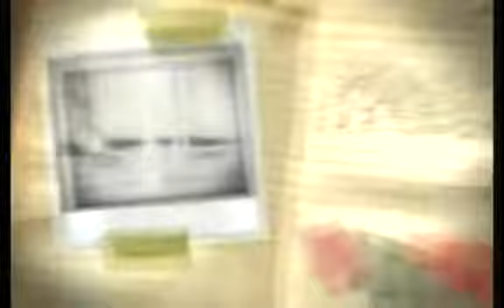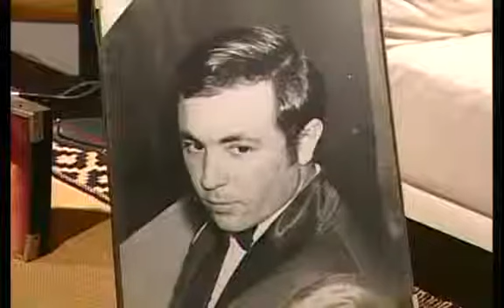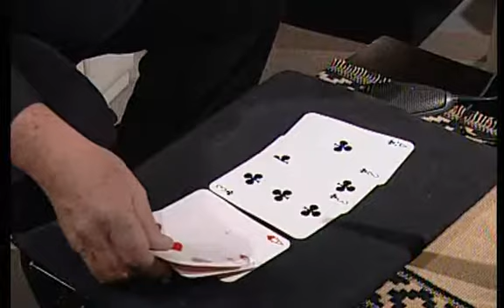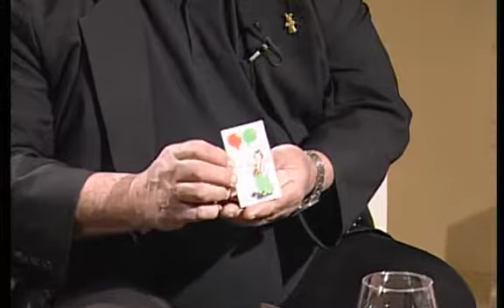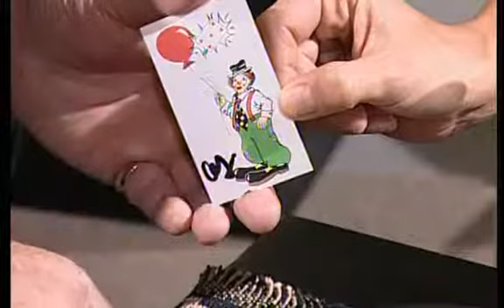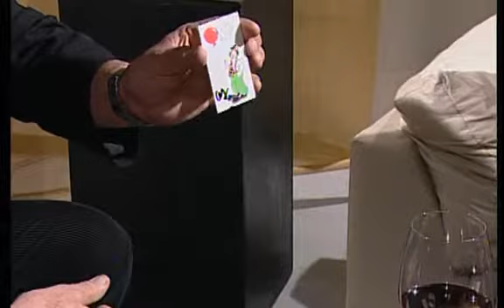Solber, ¨Maestro de Magos¨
Más de 50 años con la Magia. Creador de grandes espectáculos. Premio en Congreso internacional de magia. Artista del Circo de Moscú. De dilatada trayectoria en televisión y radio, y en escenarios del interior del país. Profesor de la Escuela de Magia del Foro Cultural de la Universidad Nacional del Litoral. Programa Historias con Perfume de Mujer (Completo) : Conducción Gisela Vallone y Luciana Trinchieri . Producción Ana Laura Schneider. Dirección Héctor Malizia – Carlos Borré. (Veo) Ciclo 2009